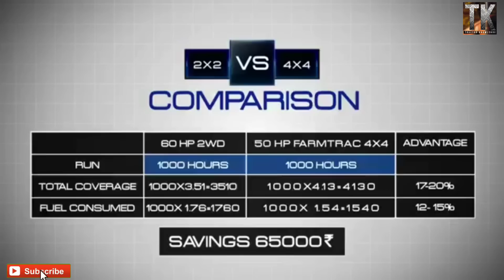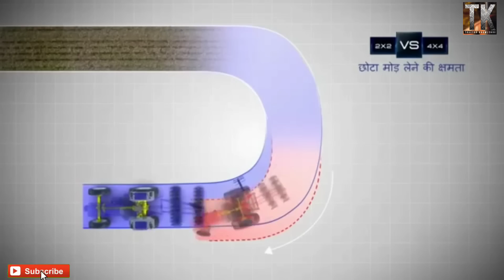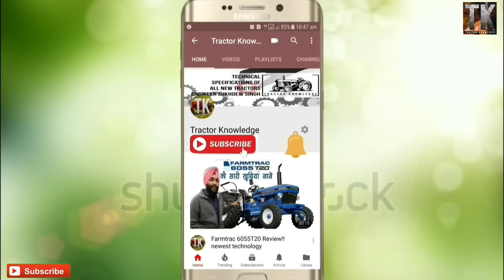Benefits of 4×4 tractor over 2WD !!FARMTRAC 6050 4WD!!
Description of 4×4 tractor over 2wd tractor
With examples and practical demo
A video by Engineer Sukhdew Singh